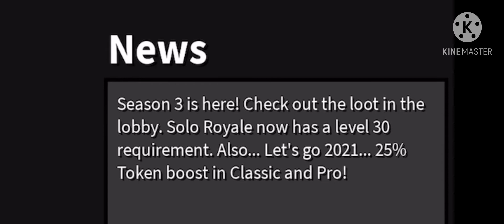Roblox Assasin update!!! (SEASON 3!)